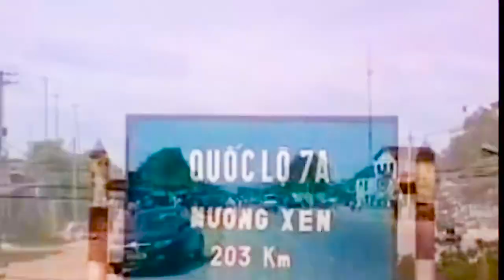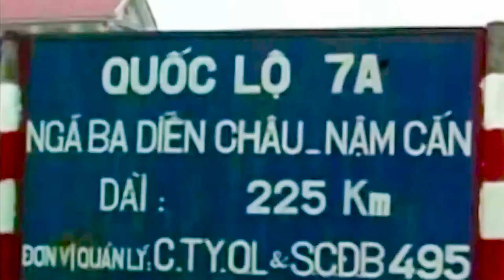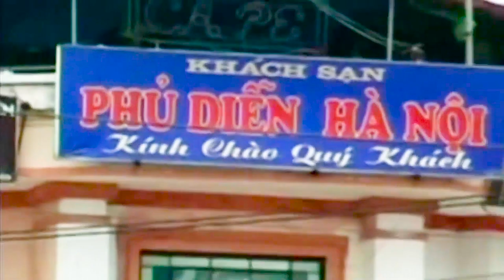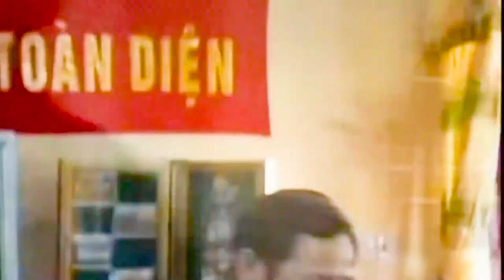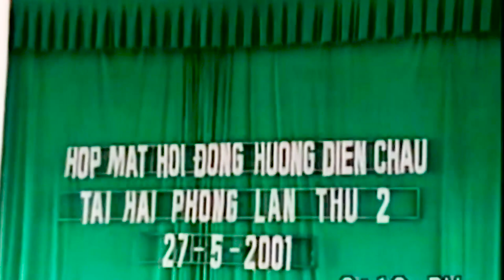THÀNH LẬP HỘI ĐỒNG HƯƠNG DIỄN CHÂU TẠI HẢI PHÒNG T2 - 2001